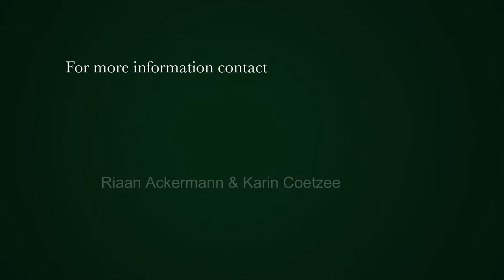3 Bedroom house for sale in Tamboerskloof | Pam Golding Properties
Own your private Villa in the most desirable area in Tamboerskloof. Enjoy uninterrupted views over the Nature Reserve and City. A spacious but easily maintained home for the entertainer by heart.
Three sunny reception areas leading to a pool and view terrace.
The upper level has a beautiful main suite with dressing room plus two other bedrooms and family bathroom.
The basement level offers a remote controlled double garage, laundry, storeroom, guest suite and staff accomodation.
Altogether a very desirable home for the discerning buyer.